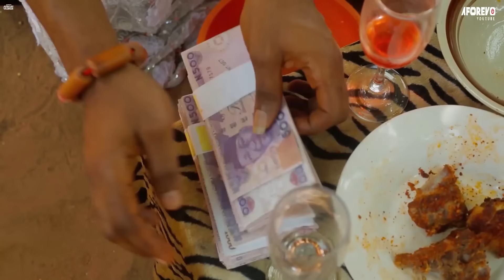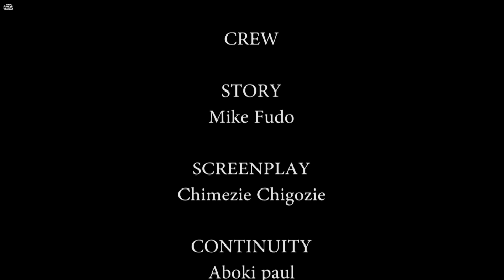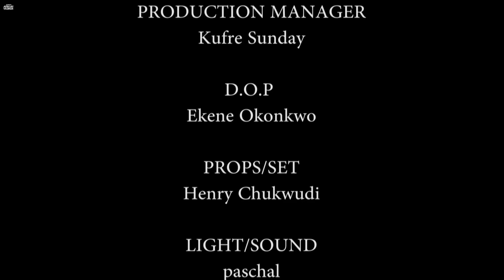Please Leave Whatever You Are Doing And Watch This Super Interesting Village Movie-African Movies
In this Nigerian Movie Starring: Chizzy Alichi, Nelly Edet, Hayze Achu

NumberOne FilmHouse